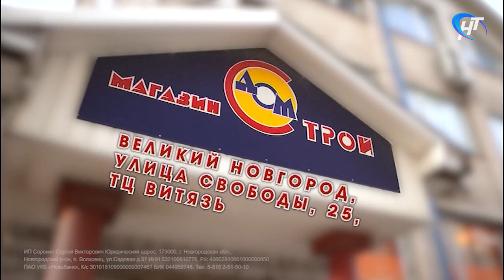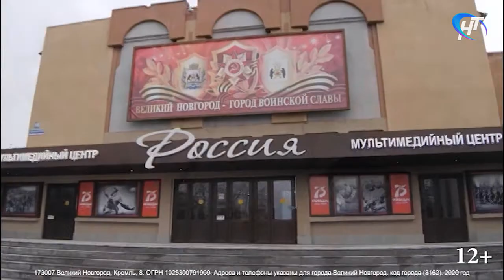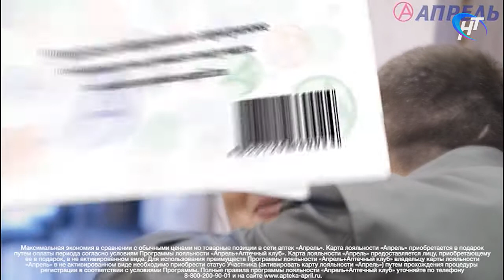Соседи. Российский кинобизнес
В гостях у ведущего Сергея Пухачева генеральный директор Международного форума «Российский кинобизнес» екатерина Бордачева.

Выпуск от 7 декабря 2020 года